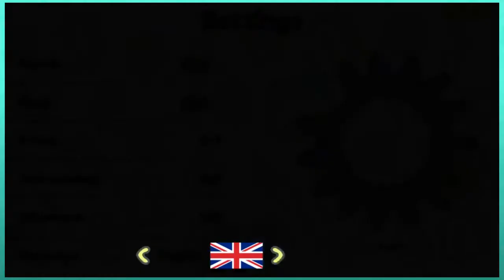Let's Play Breaking Fast - PART 1: RAGE, Part of a Complete Breakfast | Breaking Fast Gameplay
Let's Play Breaking Fast (multiplayer) PART 1

Breaking Fast game is a new running game from Tale Studios. Breaking Fast gameplay entails racing your way through a level as different breakfast foods, which are fast! The game is loaded with powerups, weapons, and obstacles, leading to plenty of RAGE!!

Challenge your friends and family in either local multiplayer, or online to a fast-paced racing game where breakfast foods battle it out in delicious scenarios. You can turn into a cookie or a carton of milk and fight for your honor. Will you be the fastest? The smartest? The most delicious?

Breaking Fast Steam Description:
"The food has rebelled… and it sure is furious!

Breaking Fast game is a frantic race between breakfast foods in which there are no rules and the only goal is to win, and if possible, humiliate and ravage your adversaries. But wait—let’s stop for a second and talk seriously: too much play can ruin friendships. Seriously. Don’t buy this game if you want to keep your friends. You still want to continue reading? Don’t say we didn’t warn you!

Breaking Fast gameplay pulls together the best aspects of classic online and local multiplayer games like Mario Kart and Super Smash Brawl and joins them into a unique gaming experience that is both satisfying and thrilling."